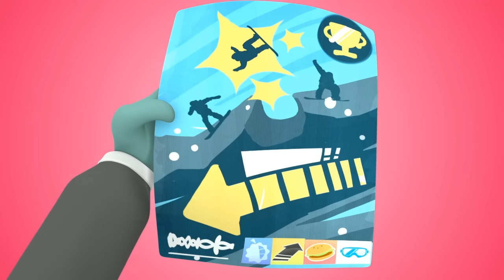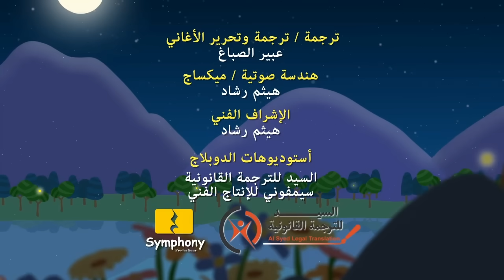Omar & Hana Arabic | رسوم متحركة دينية إسلامية للأطفال